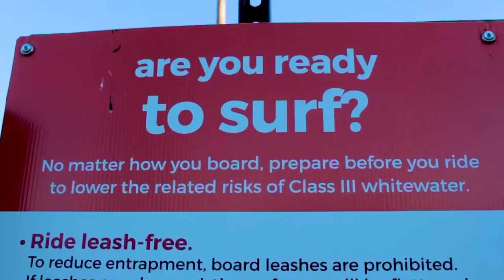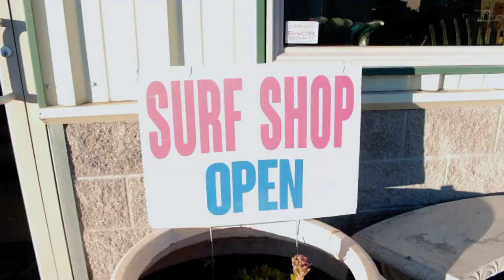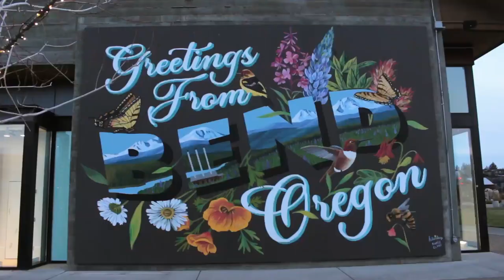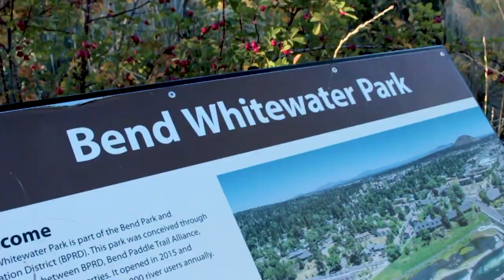DESPITE THE RISK (2023) Independent documentary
Kids have died on all terrain outdoors, and it’s a scary thing. Most would quit and find something new, or hold back, but it doesn’t stop a passionate group of young adults from living fully and enjoying their lives. This film captures the love and passion that a bunch of twenty-somethings carry for the outdoors despite the risk, and how even though there can be tragedy that ensues, it brings them closer together than ever before.